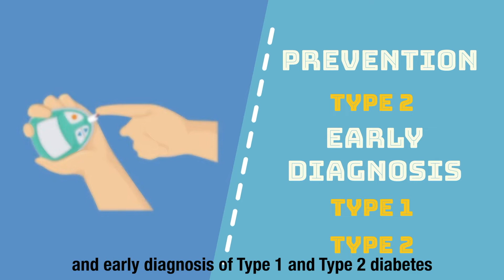Global Diabetes Compact - a new framework to improve diabetes prevention, diagnosis and treatment.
Global Diabetes Compact: Implementation in the Region of the Americas
The World Health Organization (WHO) Global Diabetes Compact (GDC) was created as a global initiative to improve diabetes prevention and care, and to contribute to the global targets to reduce premature mortality due to non-communicable diseases by one-third by 2030.

People living with diabetes are at a higher risk of developing severe COVID-19 symptoms and are among the most impacted by the pandemic.